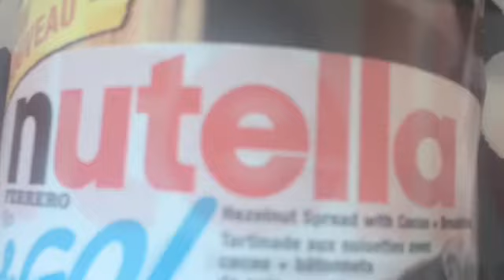"Demons" Fan Video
Fan video of "Demons" by Imagine Dragons.